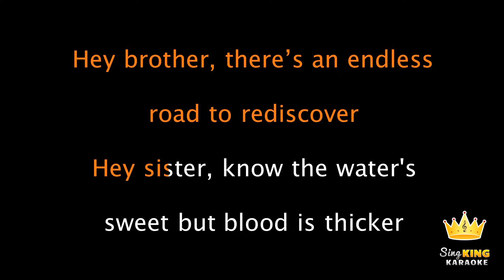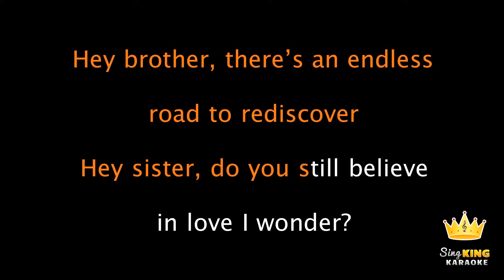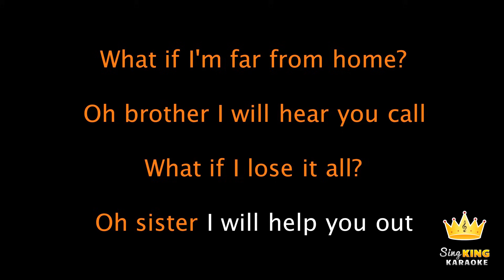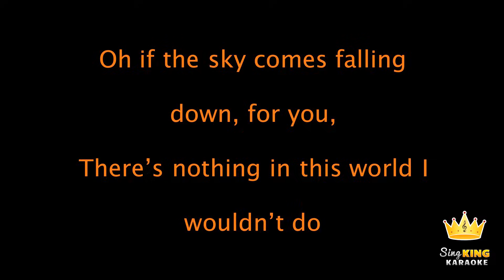Avicii - Hey Brother (Karaoke Version)